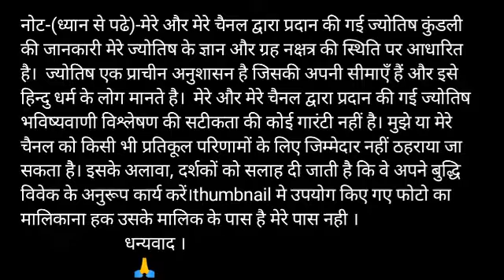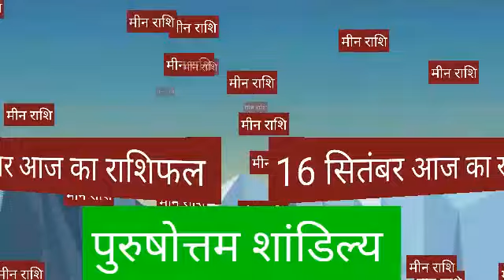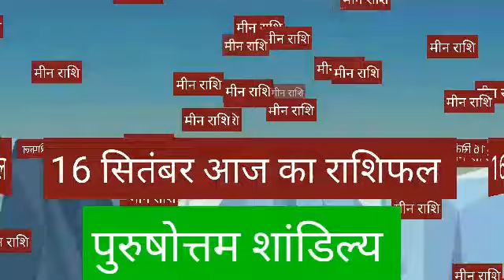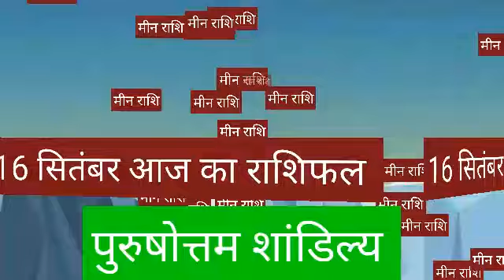Mean rashi 16 September 2020 | Aaj Ka Mean Rashifal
Mean rashi 16 September 2020 | Aaj Ka Mean Rashifal | mean rashi 16 September 2020

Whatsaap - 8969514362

16 सितंबर 2020 मीन राशि की जरूरी खास बात। Meen Rashi 16 September 2020। Aaj Ka Meen Rashifal

Mean dainik rashifal 16 September 2020
1st-Mean rashi love rashifal
2nd-Mean rashi dainik rupya paisa rashifal
3rd- Mean rashi dainik swasthay rashifal
4th- Mean dainik vyapaar vyavsay career rashifal
5th- Mean Dainik gyan shikha rashifal
मीन राशि दैनिक राशिफल 16 सितंबर 2020 -
1- मीन  राशि के दैनिक उपाय
2- मीन  राशि धन और वित्त संबंधित सारी बाते
3- मीन  राशि प्रेम संबंध प्रेम प्रसंग राशिफल
4- मीन  राशि दैनिक स्वास्थ्य से संबंधित राशिफल
5- मीन  राशि व्यापार व्यवसाय करियर जीवन राशिफल
6- मीन  राशि दैनिक राशिफल
7- मीन राशि जन्मकुंडली विशेषज्ञ

16 September meen rashi
meen rashi September 2020
Dainik Rashifal,Horoscope,Astrology
16 सितंबर मीन राशि
आज का राशिफल मीन राशि
मीन राशिफल

मीन राशि 16 सितंबर बुधवार | Meen Rashi Aaj Ka Meen Rashifal | 16 सितंबर मीन राशि 2020, मीन राशि 16 सितंबर, meen rashi 16 September 2020, Aaj Ka Meen Rashifal, आज का मीन राशिफल, aaj ka meen rashi, मीन राशि का राशिफल, meen rashi ka rashifal, Meen Rashi September 2020, मीन राशिफल, meen rashifal, मीन दैनिक राशिफल, meen dainik rashifal, Pisces Daily Horoscope

Meen Rashi 16 September 2020 Aaj Ka Meen Rashifal Meen Rashifal 16 September 2020 Pisces Horoscope

धन्यवाद ।